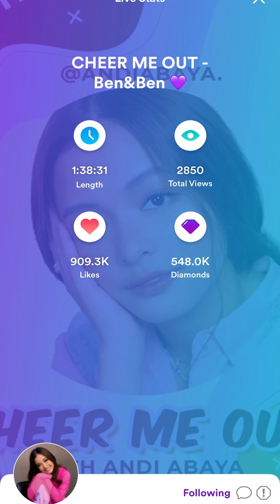Cheer Me Out - Ben&Ben 💜 | August 10, 2021